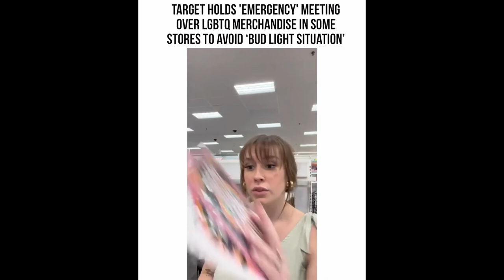Target Held An Emergency Meeting To Avoid Bud Light Situation